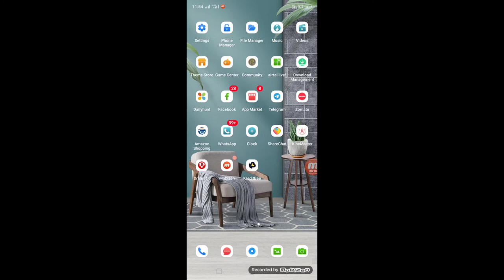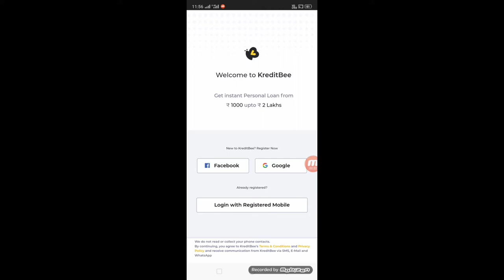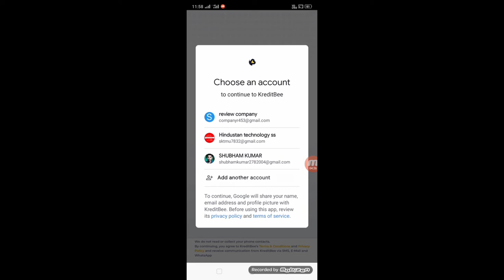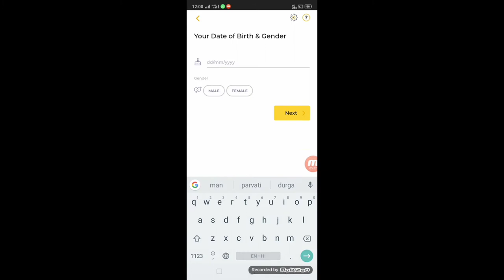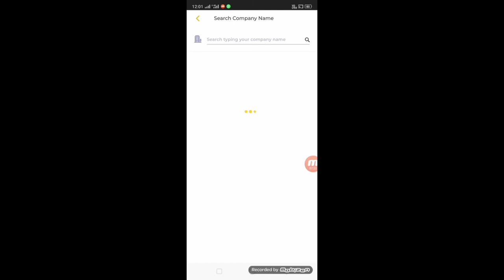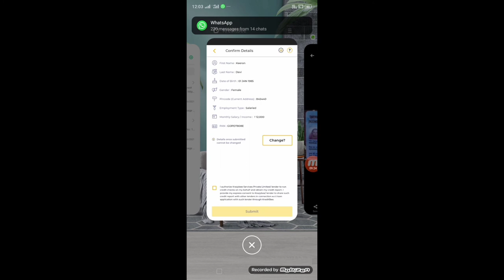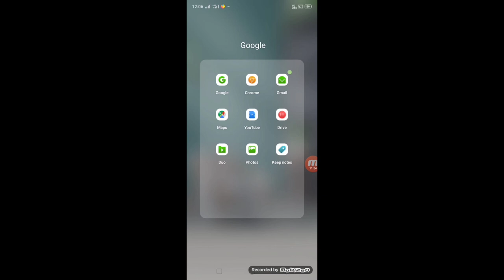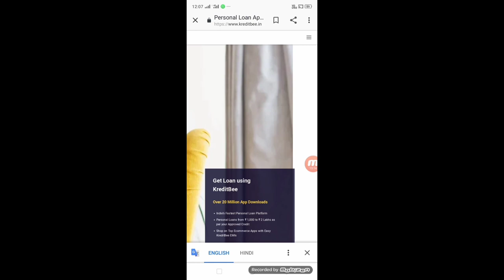kreditbee live proof instant loan apply by android loan kaise le online loan ke liye apply kaise ...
regShubham hacker presents :: kreditbee live proof instant loan apply by android loan kaise le online loan ke liye apply kaise kare ...

topic : KreditBee is a Personal Loan Platform for Young Professionals, where they can apply for Personal Loan for Salaried upto ₹ 2 Lakh as per their requirement. The documentation is very minimal, and the entire process starting from registration to disbursement does not take more than 15 minutes. The application process is completely online, and on approval, the cash is immediately transferred to the bank account of the user.

Personal Loan upto ₹2 lakh for 62 days to 15 months at 0-2.49% per month
Loans range from ₹1,000 to ₹200,000
Tenure: 62 days to 15 months.

reg.. Shubham Hacker